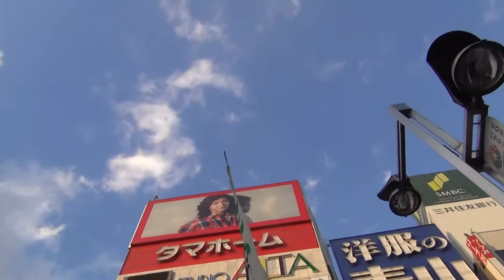2013.02.23子どもたちを被曝から守ろう！新宿デモ《デモ後アピール》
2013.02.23子どもたちを被曝から守ろう！新宿デモ、デモ終了後の様子です。アピール後半、福島から来た人達のスピーチは心に突き刺さります。福島に帰るバスは４時に出発との事で、昨日の東京大行進でも乗り遅れた方が要るそうだから何度も注意がありました。わざわざ遠くから来ていただいて、ありがとうございました。日本発のふくしま集団疎開裁判によるデモ、参加者は約650人！大成功だったと思います(^^)/この国が子供達を見殺しにするか、それとも疎開させてくれるのか？裁判に注目しましょう！子供達を助けないならこの国は終わり。まー終わりはとっくに始まっているけどね。でも子供達の為にも、諦めずに足掻くしかない。頑張っている人達と繋がって、一緒に頑張りましょう！皆さん、お疲れ様でした！また路上でお会いしましょう！(^^ゞありがとうございました！